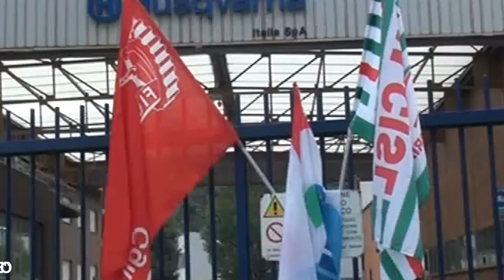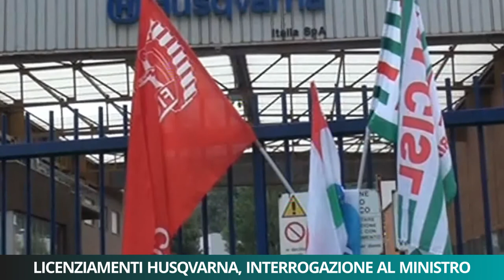Licenziamenti Husqvarna, interrogazione al ministro